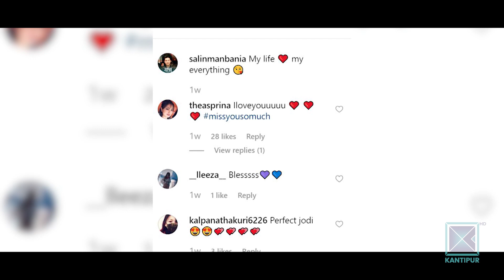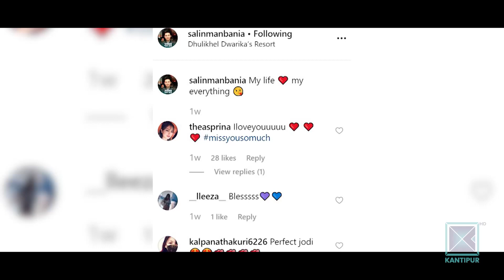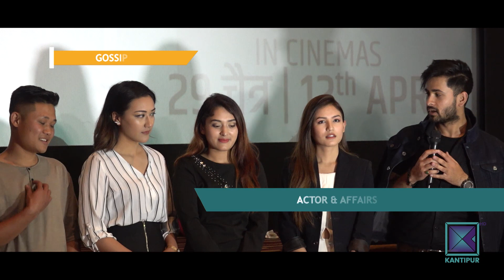कतै प्रेम चर्चाकालागि त होइन ?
वर्षाको जाडो केले खायो ?

Rajatpat | Daily Dose of Nepali Film Industries News Updates | Hot Movie Gossips | Get To Know Nepali Movie Industry | What's The Latest Update About Nepali Movies And Celebrities